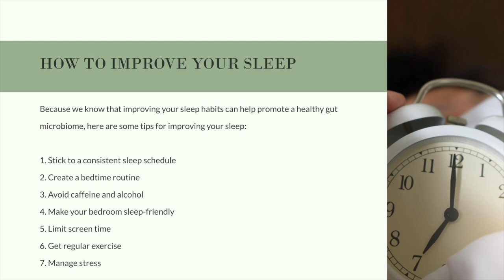10 Talks CONVERSAT10N – 10 Ways 2 Win Gut HealthEpisode 7: The Impact of Sleep & Rest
Join Carlette Patterson, CEO & Co-founder of Patterson Sports Ventures®, and Dr. Joan M Hunter, Lifestyle Medicine Board Certified Physician, to learn about the impact of sleep on the microbiome and how to practice good sleep hygiene to ensure your body can rest and recover at night.

Winning Strategies:
Adults should aim to sleep 7-9 hours per night. Less sleep negatively impacts the biodiversity of our microbiome, affects the gut lining, and causes inflammation and illness as a result.
Sleep is a 24-hour cycle where our daily habits set us up for great sleep at night including a calming night routine without screens, and a quiet, dark, and cold bedroom without distractions.

LinkedIn: 10 Talks Podcast | Real Conversations with Champions, for Champions